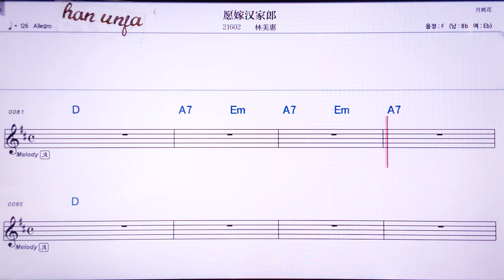💖위앤찌아한자랑/린메이후이 👍Karaoke With Sheet Music/MR,노래방, , 악보, 코드,